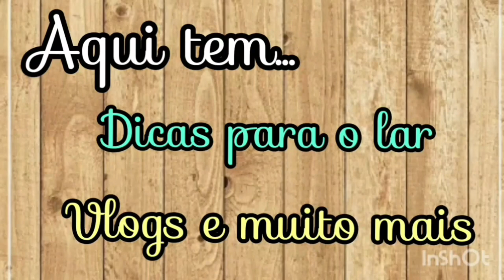❤SKALA POTÃO DO AMOR|RESENHA|FINALIZAÇÃO|DAY AFTER| SERA QUE GOSTEI?!🤷‍♀️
Olá meus amores, bem vindos a mais um vídeo aqui no canal e no vídeo de hoje venho compartilhar com vcs a resenha da nova skala potao do amor, e minha opinião. Espero muito que curta o vídeo e assista até o final😊

✔️Espero muito que vcs gostem.
✔️Se inscreva se ainda não for inscrita(o) ative o sininho🔔 pra sempre que eu postar vídeo vc receber em primeira mão, comenta e compartilha pra esse vídeo chegar a mais pessoas!!!

Olá! 🌸 Espero que tenha gostado do vídeo! Meu nome é Fernanda Ribeiro , mas pode me chamar de Nanda. Sou casada e mãe de dois príncipes. Moro no interior de Minas Gerais, próximo a cidade de Montes claros. Sou cristã, sirvo a Deus na Congregação Cristã CCB. Aqui compartilho um pouco da minha rotina em vlogs/faxina e muito mais💖 Vou amar ter vc aqui 💖